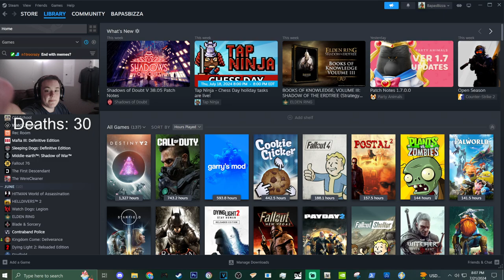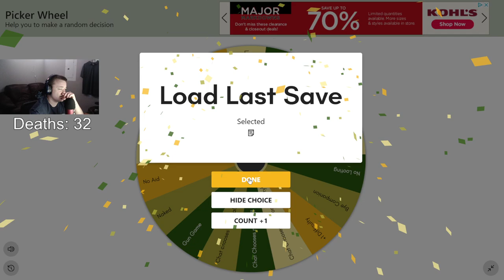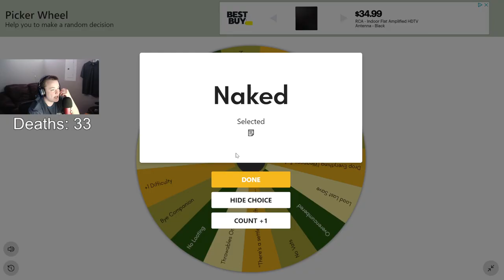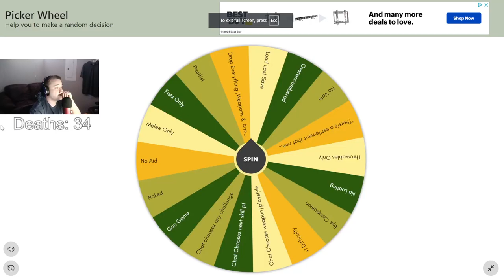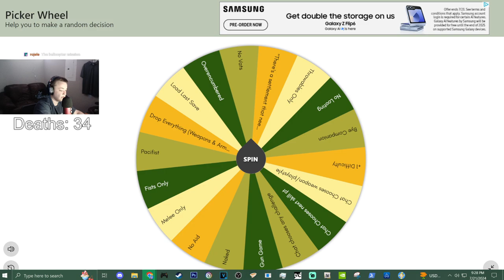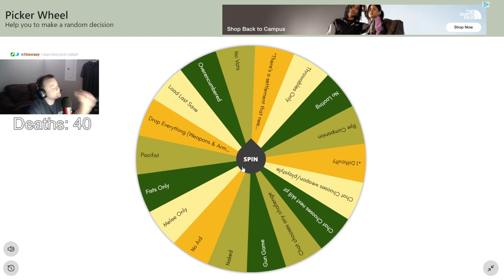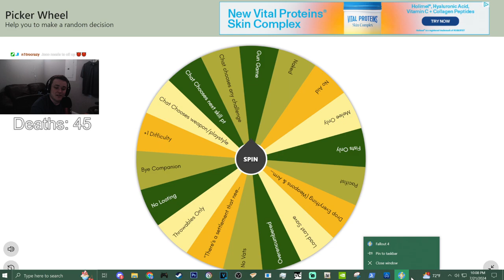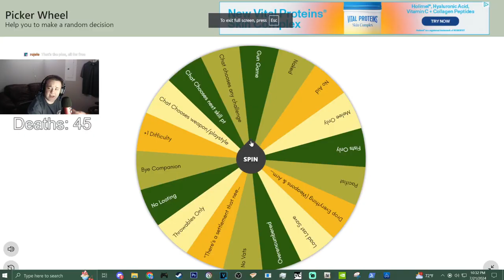Fallout 4 Wheel of Death VOD #3